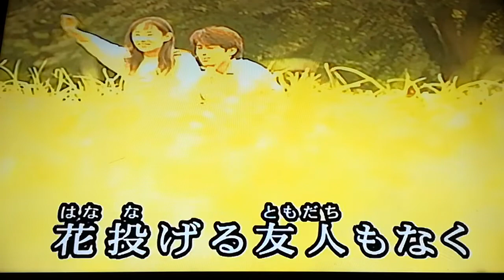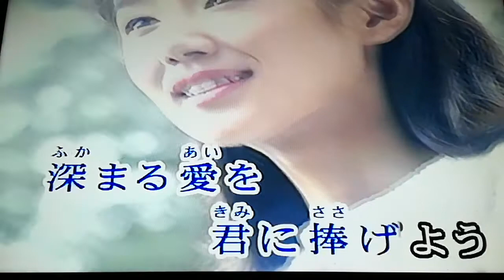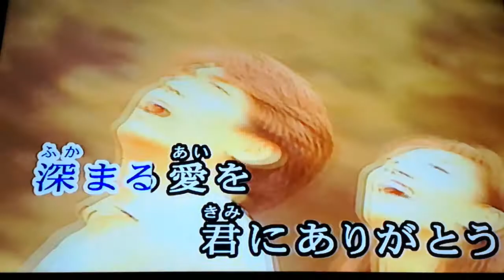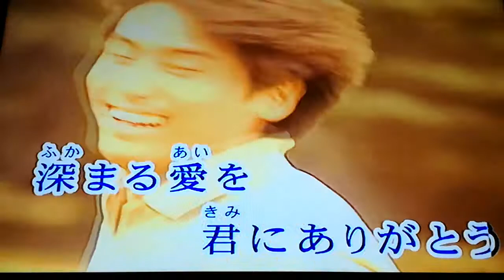加山雄三 「君にありがとう」 1965 ~cover